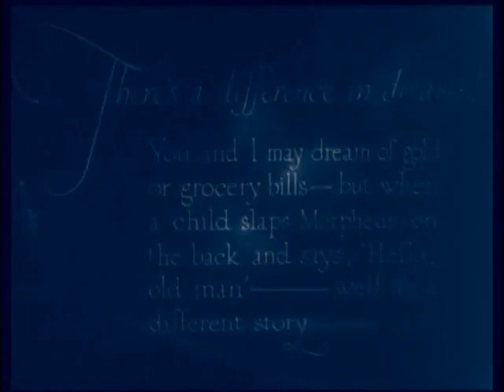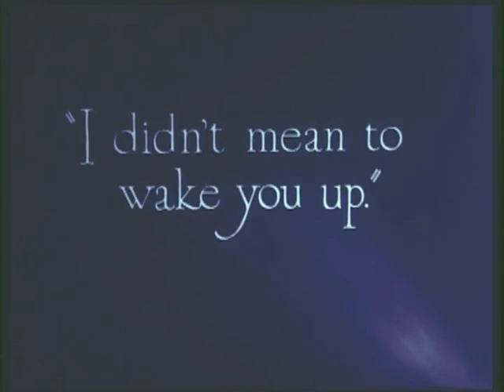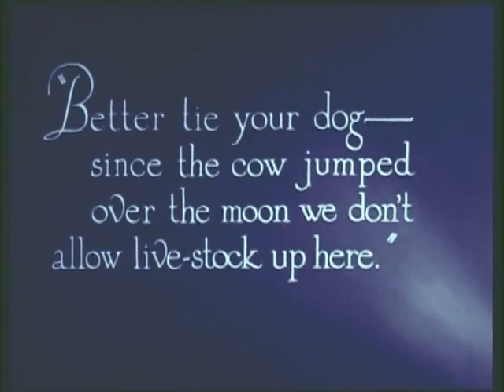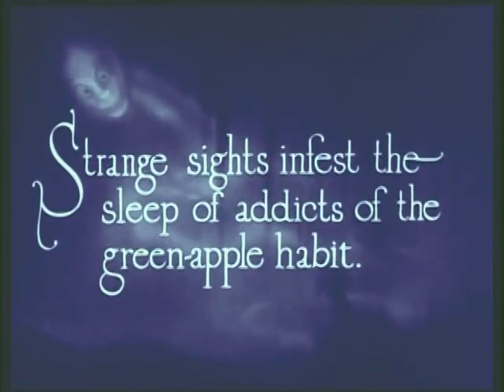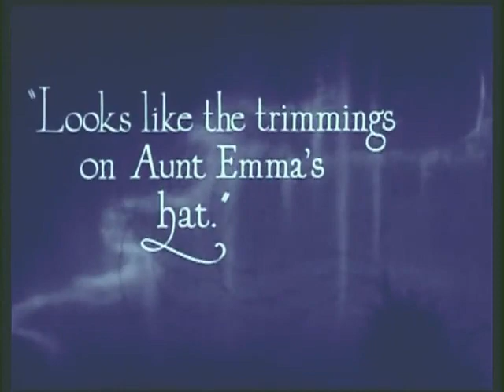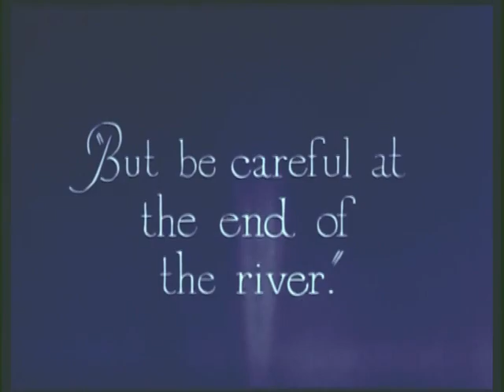MOONLAND SILENT FILM (New Experimental Electronic Score)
MOONLAND Mickey Mc Ban Silent A J. Willard Ellwood Fil,m
by A.J. Willard, Ellwood Films

Topics rare
Language English